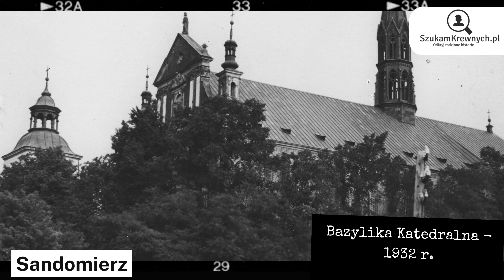Sandomierz - Dawniej i dziś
Zapraszamy na historyczną podróż do Sandomierza. Zobacz jak miasto wyglądało w okresie 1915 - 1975.

Archiwalne zdjęcia Narodowego Archiwum Cyfrowego porównamy ze zdjęciami współczesnego Sandomierza.

SzukamKrewnych.pl
Odkryj razem z nami swoje rodzinne historie. Odnajdź swoich przodków w jednej z naszych genealogicznych baz danych: Absolwent+, Belfer+, Duchowny+, Nekropolia+, Mieszkańcy+ oraz Urzędnik+